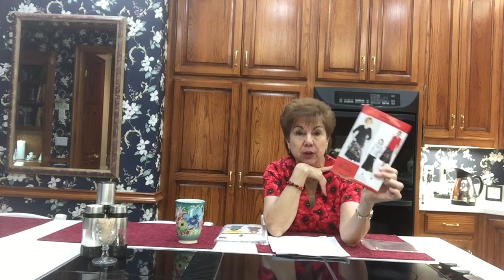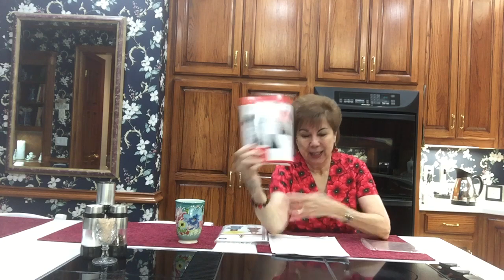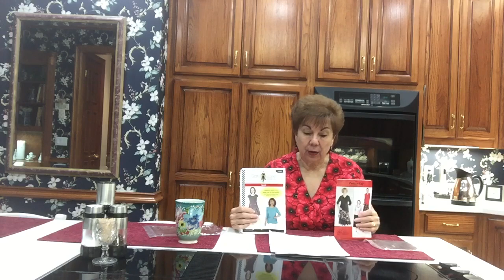May 10, 2019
Gift from Dana Marie Designs